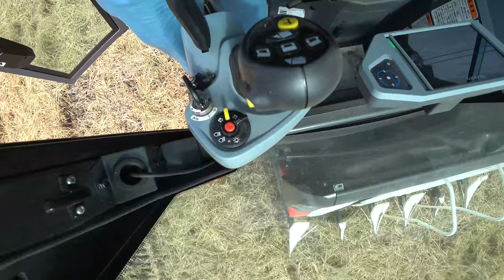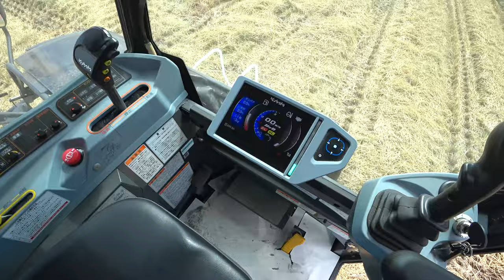【会社員実家農業手伝う】2022クボタDR575コンバインキャビン内はいい空間で、パワフルに稲刈り実演中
関連動画
4隅の残耕を抑えるトラクター耕耘方法?美しい田んぼ or 畑を作る?